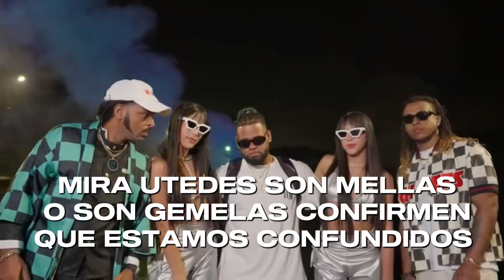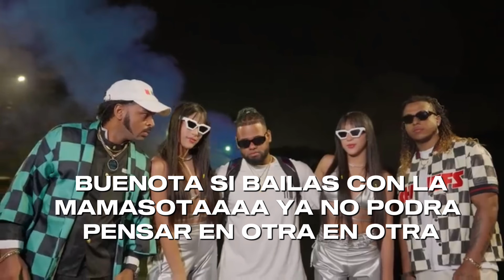The MIND-BLOWING Truth About A la Bim Bom Bam Revealed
The MIND-BLOWING Truth About A la Bim Bom Bam Revealed fypシ゚viral